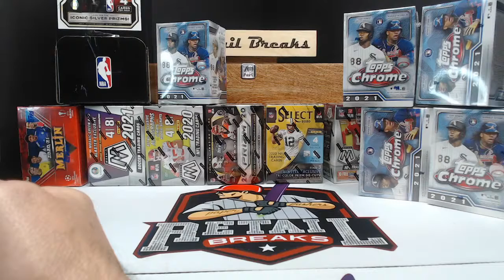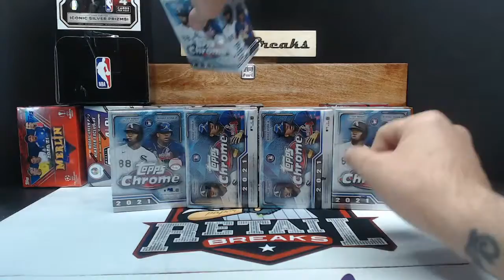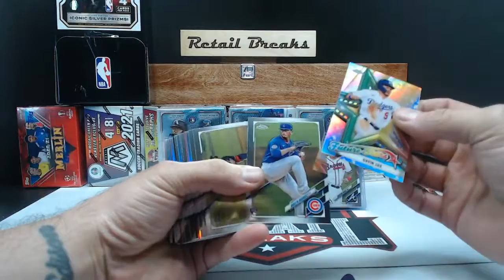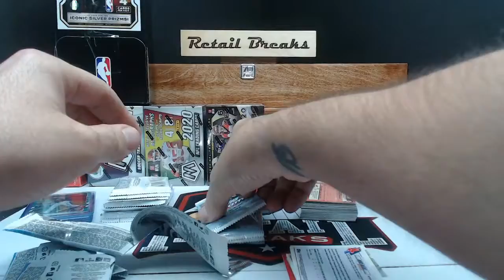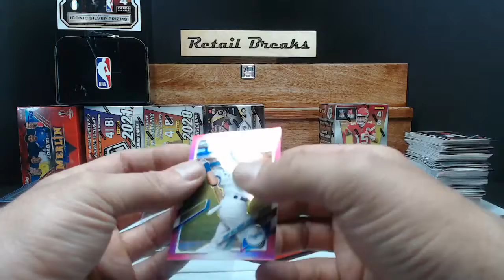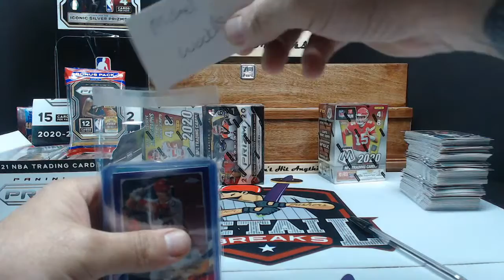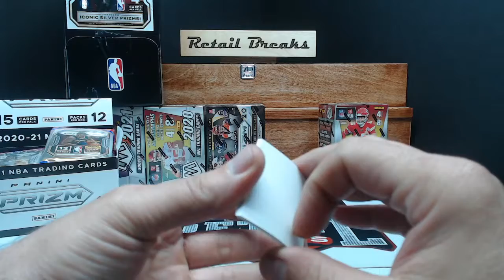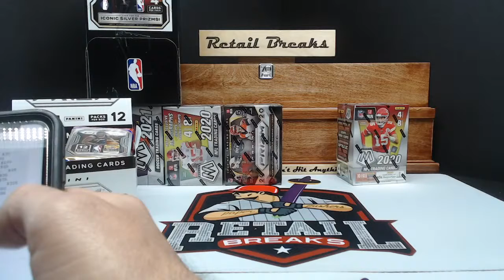2021 prizm basketball gravity box #4